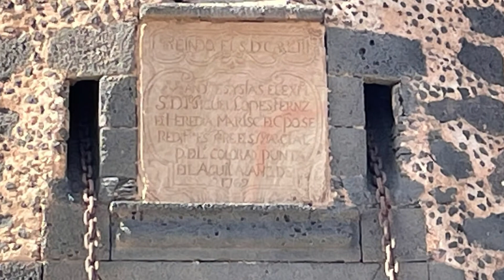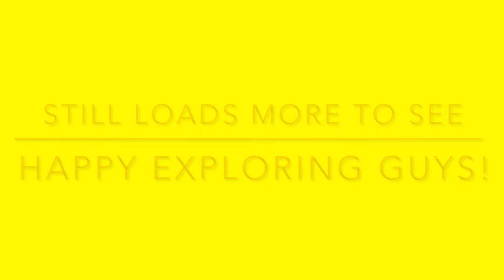A Short Road Trip In Lanzarote ~ Playa Blanca, Tias, Conil, La Geria & Yaiza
Hi guys,

As we explored the Bodegas (see our Bodegas video), we also took photos of the surrounding areas. The pictures in the video are from Playa Blanca, Tias, Conil, La Geria and Yaiza.

In Playa Blanca, the Castillo De Las Coloradas is an old fort that was used to protect Lanzarote over the centuries ( See our video History of Arrecife museum). There are some spectacular views here.

A few pictures of Tias as we passed through.

Several pictures were taken of the landscape in Conil and La Geria. The towering mountains protect the vineyards and that’s why the island is so fortunate with their wine production. The vineyards are so spectacular too.

Then the last lot of pictures are in Yaiza. Everything was shut for their fiestas, so only outside shots of the museum of culture and gallery were taken. We headed up a mountain road and walked about abit on the mountain overlooking Yaiza. You could see for miles which included the salt plains and other villages. We visited the Aloe Vera Museum (see our Aloe video) and drove past Yaiza’s football stadium which my dad has visited before.

We haven’t even scratch the surface of showing you this wonderful island yet, so always look out for more videos.

If you ever visit here, I hope you have happy exploring days and that you make loads of nice memories